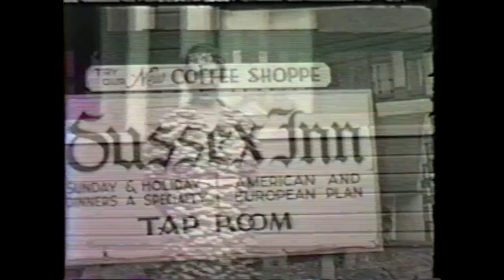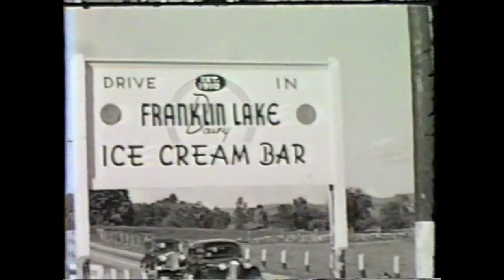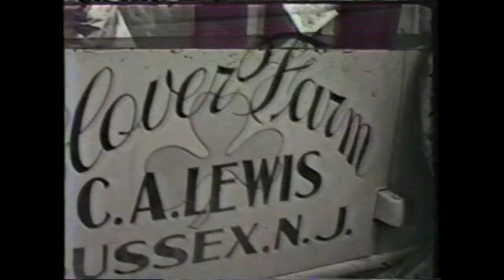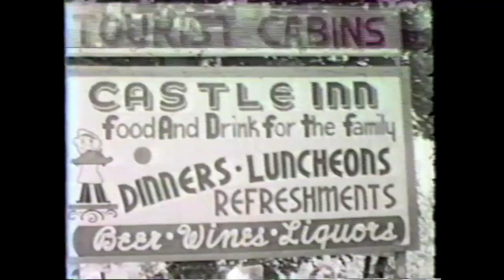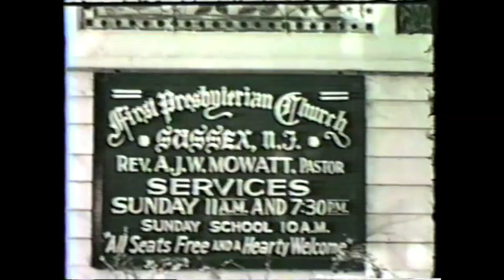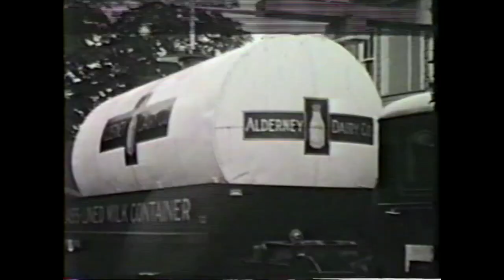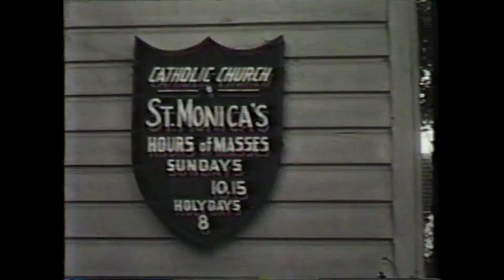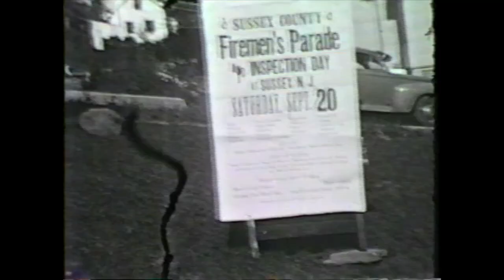Sussex Boro In the 40's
This is a compilation of home movies of Sussex Borough in the 1940's produced by local resident Bill Davis. There is footage from parades as well as around the Borough and local area. It was shown by the Friends of the Sussex-Wantage library at the library as well as at the Sussex Middle School as part of the Deckertown Day festivities on June 7, 2015.  Get out the Jiffy Pop and enjoy a stroll around Sussex Borough, NJ.